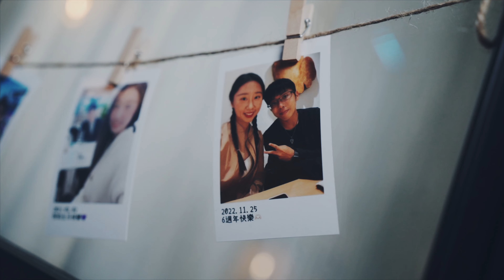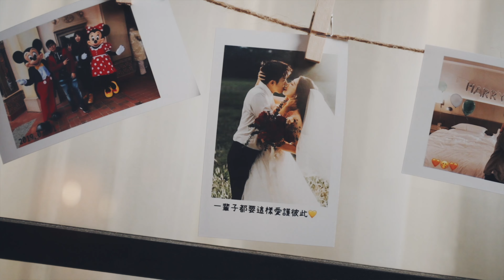Tiffany [我的搗蛋你的包容] GJM Official Music Video HD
認識你之前
我是個被家人保護得很好的小公主
認識你之後
我學著跨出原本的城堡
跟著你體驗外面的世界
當初若沒有那個勇氣
我們就不會遇見彼此
謝謝你接受最真實的我
不要求我改變
只告訴我開心最重要
無時無刻當我的依靠
而我也願成為你的無敵小叮噹
繼續在你身旁耍賴搞怪
我們的故事還要繼續撰寫
屬於我們的城堡還要繼續打造
不管過程如何 都是我們最珍貴的回憶
出品｜GOOD JOHN MUSIC
演唱Vocal｜Tiffany
作詞Lyricist｜張育銓
作曲Composer｜Shawn
編曲Arranger｜盧鈞右Neon
製作人Producer｜阿將John，Shawn
和聲Chorus｜庭蓉
執行製作 Executive Producer｜Yvette，Julie
MV攝影Videographer｜GOOD JOHN MUSIC，子瀛 ，阿暉
MV剪輯 Editor｜GOOD JOHN MUSIC，Alvin
MV字卡設計MV GRAPHIC DESIGNER｜Alvin
封面設計EP COVER DESIGNER｜微小事物
[我的搗蛋你的包容]
Verse 1 ∣
凝視著你體貼的雙眼
充滿回憶走到了今天
我想唱出對你的感謝
讓這首歌 譜寫出 屬於我們的世界

Chorus 1 ∣
有你在身邊　我用音符描繪情節
旋律漸漸優美　瞬間都變永遠

Verse 2 ∣
謝謝你總是毫無保留
包容著我 搗蛋的一切
每天有你溫柔的相陪
心中再多 不安也 全都被瓦解

Chorus 2 ∣
旋律漸漸優美　唱進你的心裡面
迴響在耳邊　牽起彼此慢慢往前
對你的愛與感謝　深情沒有終點

Chorus 3 ∣
有你在身邊　音符透漏這份喜悅
每一年每一天　全都值得被紀念
有你的世界　故事依然繼續撰寫
相信未來的每天　都被幸福包圍

與你未來的每天　擁有幸福永遠